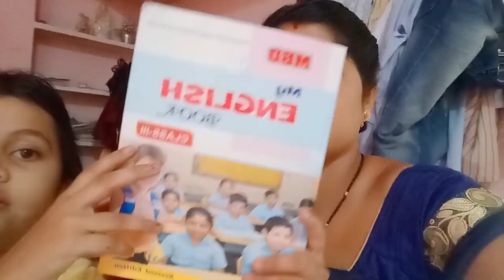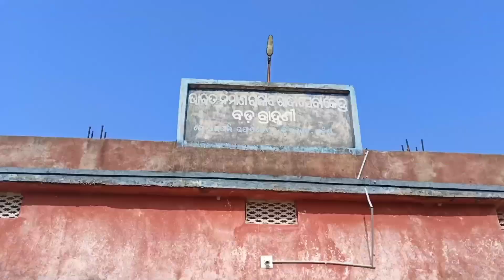ଆଜି ଜିମା ଆଜ୍ଞା ଙ୍କର office#ବନାଲି ଆଜି ମୁଇ ଚାଉଳ ପାମ୍ପଡ#ବାଟେ ଇଟା କାହାକେ ଭେଟଲୁDeesa sambalpuri vlog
Hii friends
Good morning juhar
Welcome to Deesa sambalpuri vlog my name is subarnna sahu i am a new sambalpuri vlogger

Deesa sambalpuri vlog
Sambalpur vlog
Bijepur vlogger